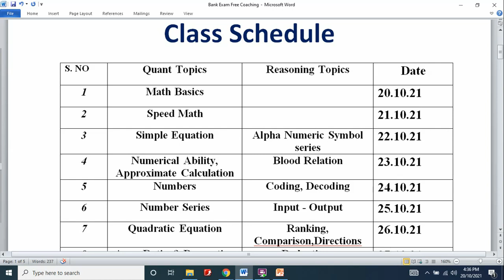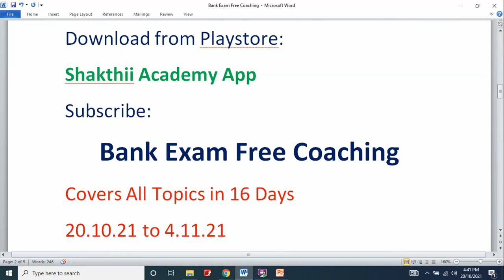Bank Exam Free Coaching for 2021 Download Shakthii Academy App from Play store